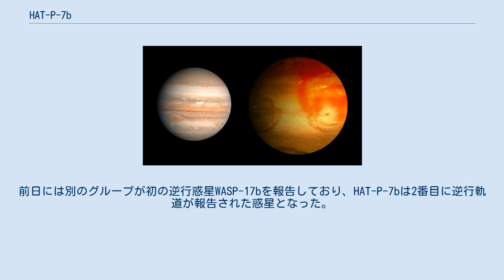HAT-P-7b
HAT-P-7bとは、はくちょう座の方角にある太陽系外惑星である。
スペクトル型がF6Vの恒星HAT-P-7（別名GSC 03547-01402）を公転しており、ホット・ジュピターに分類されている。
 HAT-P-7bは半径0.038天文単位の軌道を2.2日かけて一周している。
質量と半径はそれぞれ木星の1.8倍と1.4倍で、恒星から強い日射を受けるため、昼側の半球は2,730Kの高温に達すると考えられている。
また、恒星の自転と逆方向に公転していることが明らかになっている。
 HAT-P-7bは、2008年にHATネットによって食検出法（トランジット法）を用いて発見された。
 HAT-P-7bは2009年に打ち上げられた太陽系外惑星探査機ケプラーの観測視野に含まれ、性能の確認も兼ねて観測が行われている。
ケプラーは従来より高い精度で惑星の通過を確認し、恒星による惑星の掩蔽や、通過・掩蔽外における光度変化も検出した。
これによりHAT-P-7bが恒星の光をよく吸収すること、昼側から夜側の半球への大気の移流が限定的であることが示された。
また、ケプラーが地球型惑星を発見するのに十分な感度を持っていることも確かめられた。
なおケプラー計画はHAT-P-7bにケプラー2bの別名を与えた。
 2009年8月13日、2つの研究チームがHAT-P-7bが逆行軌道を持つことを発表した。
これらはロシター効果の観測に基づいている。
前日には別のグループが初の逆行惑星WASP-17bを報告しており、HAT-P-7bは2番目に逆行軌道が報告された惑星となった。